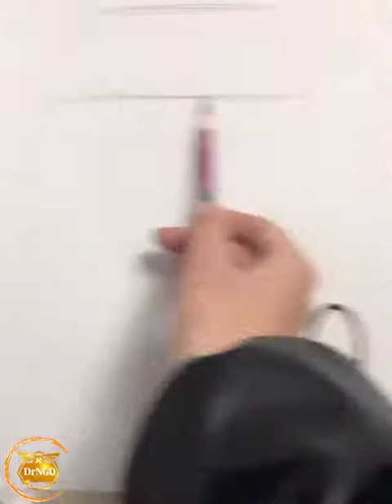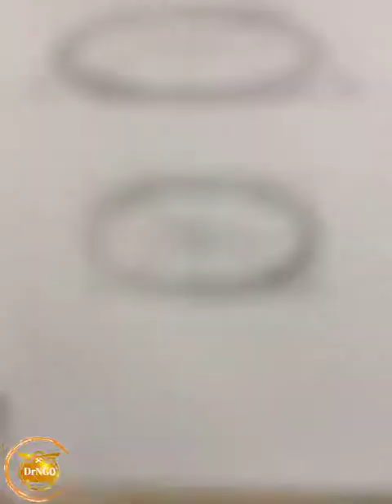21 June 2021